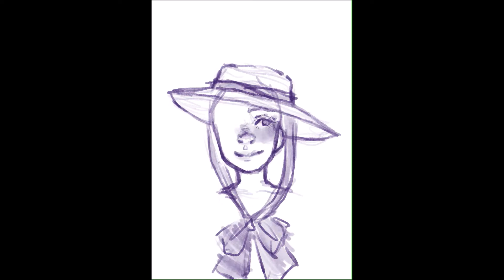Cottage Girl【PROCREATE】SpeedPaint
【OPEN ME】

This were my first try at Procreate, after finally getting myself an apple pen!
I post more on TikTok atm, it's a bit more simple to do so, than to post onto Youtube-
But I will do more on here as well, and I may make a video with most of my Tiktok videos!

I'm sorry that the format is a bit odd for the video, Procreate only records what you draw, not the entire workingspace!

I hope you're all staying safe and healthy!

I'm open for constructive critique on how to become better!

If not sure what that means:
"criticism or advice that is useful and intended to help or improve something, often with an offer of possible solutions"

【MUSIC CREDITS】

【Remember to hydrate!】